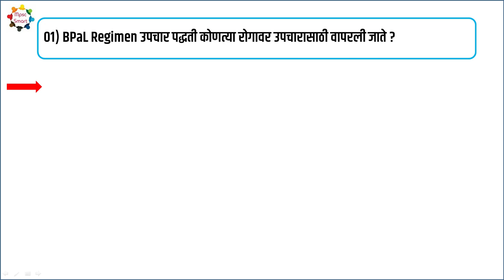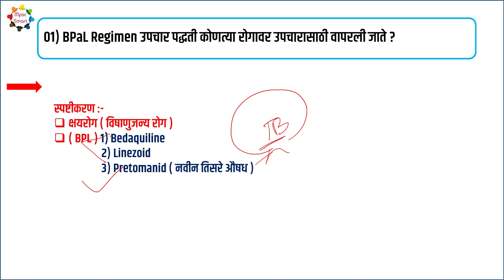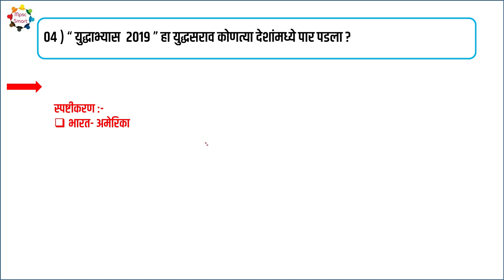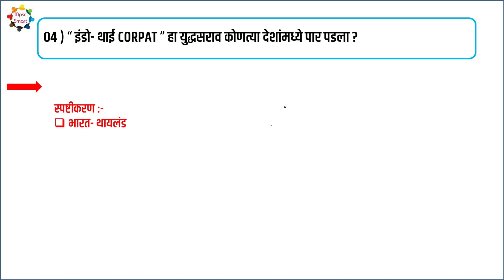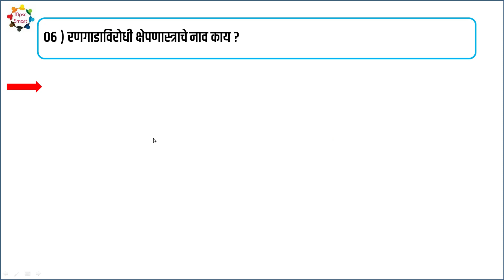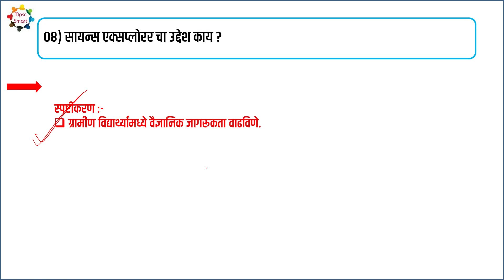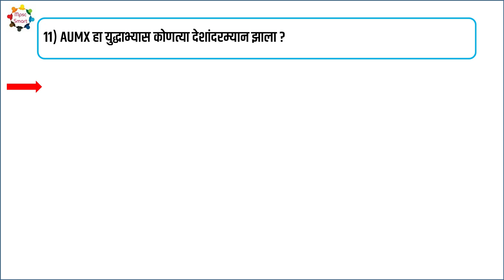science and tech part 2 विज्ञान आणि तंत्रज्ञान भाग २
About This Video = Hya Video madhe Aapan Vidnyan Aani Tantrdnyan anrikshy Ghdamodi Bhag #2 baghnar Aahe ...tumhi bhag 1 Pahila nasel Tr to Pan pahun Ghya
MPSC SMART – हे App Install केल्यांनतर तुम्ही MPSC & UPSC मधील सर्व विषयांचे कोर्स विकत घेऊन ...घरबसल्या पाहू शकता ...100% MPSC & UPSC करायची असेल तर आमचे हे कोर्स नक्की घ्या ...अत्यंत अल्प फी मध्ये .आणि आपला अमूल्य वेळ वाचवा .कारण आम्ही १०० % Quality Lectures देतो ..
जे तुम्हाला घरबसल्या पाहता येतात .शहरात जाऊन क्लास लावून वेळ आणि पेसा वाया घालू नका .आजच Download करा. MPSC SMART App